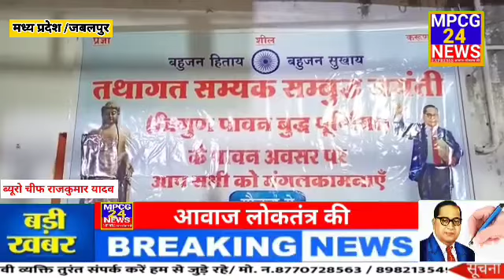डॉ भीमराव अम्बेडकर प्रतिमा निर्माण समिति ने मनाई बौद्ध पूर्णिमा